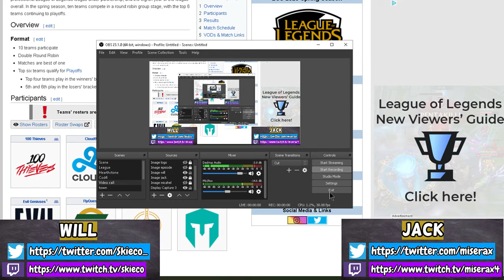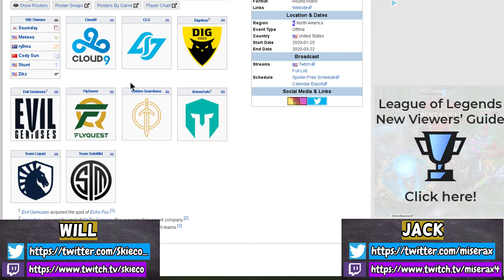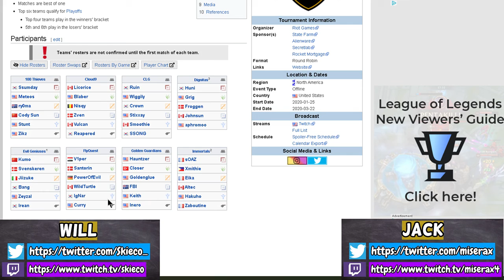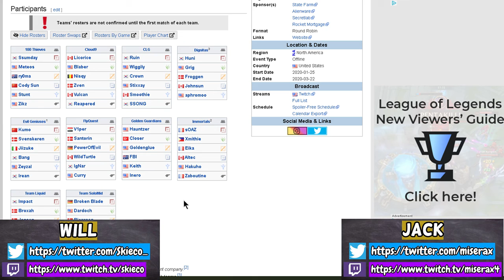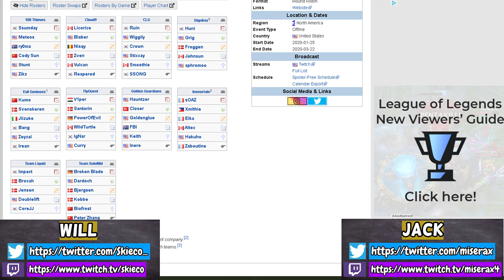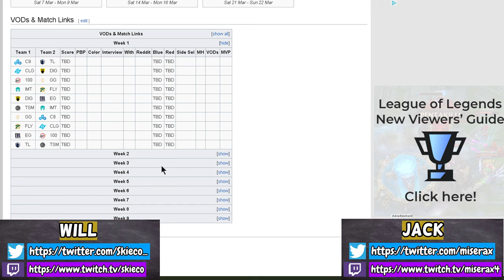[SLASH ff] S10E1: The Week 0 LCS Power Rankings. Which teams are the off season winners/losers?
Hey guys, Jack and Will back again with SLASH ff for LoL season 10 and we're starting it out with a discussion about out thoughts regarding the LCS teams.